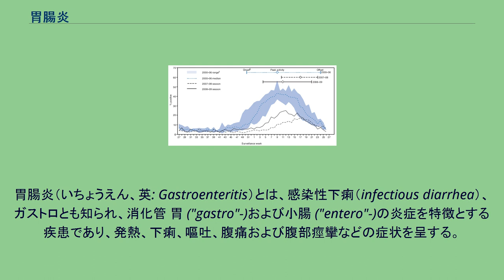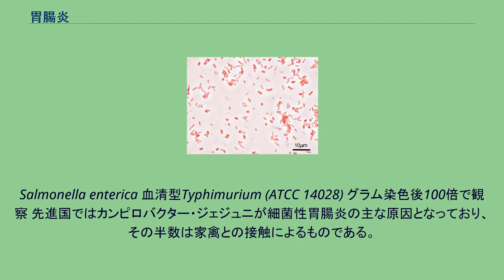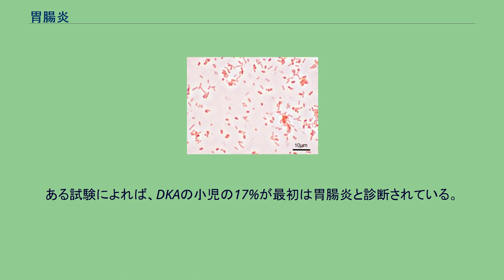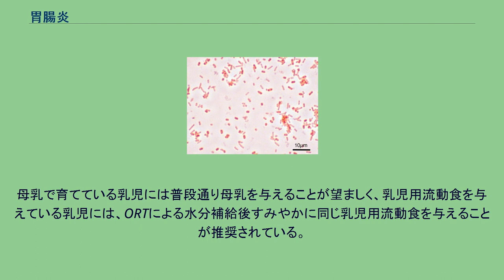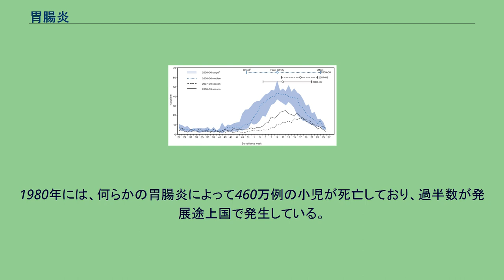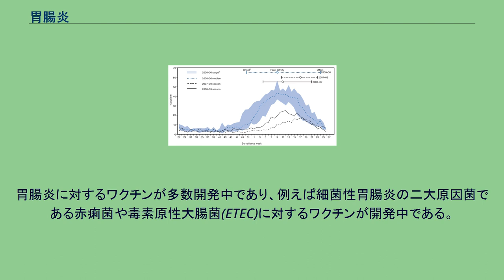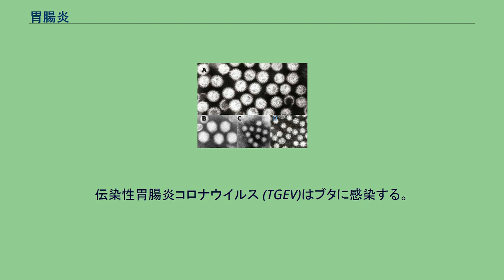胃腸炎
胃腸炎（いちょうえん、英: Gastroenteritis）とは、感染性下痢（infectious diarrhea）、ガストロとも知られ、消化管 胃 ("gastro"-)および小腸 ("entero"-)の炎症を特徴とする疾患であり、発熱、下痢、嘔吐、腹痛および腹部痙攣などの症状を呈する。
食物によって生じるものは食中毒とも称される。
山陰地方では、感染性胃腸炎の事を腸感冒とも呼ぶ。
世界的にみて小児の発症例のほとんどがロタウイルスによるものである。
成人ではノロウイルスおよびカンピロバクターに起因するものが最も多い。
次いでその他の細菌 (またはその毒素)や寄生虫を原因とするものがよくみられる。
調理が不適切な食品や汚染された水を摂取したり、感染者との密接な接触などによって感染する。
治療の基本は十分な水分補給である。
軽度または中等度の症例では経口補水液の補給が効果的である。
重症例になると静脈内輸液が必要となる場合がある。
胃腸炎では通常下痢と嘔吐の双方がみられることが多く、また頻度は下がるものの、そのいずれかのみがみられることもある。
腹部痙攣を生じる場合もある。
症状および徴候は通常、感染から12〜72時間で発現しはじめる。
ウイルス性胃腸炎の場合、症状は通常1週間以内に軽快し、発熱、倦怠感、頭痛、筋肉痛を伴うことがある。
血便がみられる場合、ウイルス性である可能性は低く、細菌感染が疑われる。
一部の細菌感染では重度の腹痛を伴い、数週間続くことがある。
ロタウイルスに感染した小児は通常3〜8日以内に全快する。
ただし貧困国では重度の感染に対する治療が行き届かないことが多く、下痢が長引くことが多い。
下痢の合併症として脱水が頻繁にみられる。
脱水の程度が顕著な小児例では毛細血管再充満時間が長く、皮膚の張りの低下、呼吸異常などがみられる。
衛生状態が悪く栄養失調のみられる地域では感染を繰り返すことも多く発育不全や長期的な認知機能の発達遅延をもたらす場合がある。
カンピロバクター属細菌感染者の1%が反応性関節炎を、0.1%がギラン・バレー症候群を発症する。
志賀毒素（ベロ毒素）を産生する腸管出血性大腸菌や赤痢菌に感染すると、血小板減少や腎不全、溶血性貧血の結果、溶血性尿毒症症候群 (HUS)を発症することがある。
小児の方が成人よりもHUSを発症しやすい。
ウイルス感染では良性小児てんかんを来たすこともある。
ウイルスおよび大腸菌や カンピロバクター属菌などの細菌が胃腸炎の主な原因である。
感染リスクは小児の方が高くなっており、これは免疫が不十分であったり不衛生になりやすいためである。
急性胃腸炎の原因として知られるウイルスにはロタウイルス、ノロウイルス、アストロウイルス、アデノウイルスなどがある。
ウイルス性胃腸炎の中で、臨床的な意義が確立されているのはロタウイルス、ノロウイルス、サポウイルス、アデノウイルス、アストロウイルスの5種類である。
小児の胃腸炎ではロタウイルスがもっとも多く、先進国でも発展途上国でも発症率は同程度である。
小児の感染性下痢の70%がウイルスによるものである。
成人は獲得免疫を有するため、ロタウイルス感染はあまりみられない。
アメリカではノロウイルスが成人の胃腸炎の主要な原因となっており、集団発生の90%以上がこのウイルスによるものである。
このような限局性の流行は、クルーズ客船 や病院、レストランなど、人々が密接した空間で過ごしている時に発生しやすい。
下痢が治まった後も保菌者の感染性は持続しており1ヶ月程度ウイルスを排出し続ける。
小児の感染例の約10%はノロウイルスによるものである。
Salmonella enterica 血清型Typhimurium (ATCC 14028) グラム染色後100倍で観察 先進国ではカンピロバクター・ジェジュニが細菌性胃腸炎の主な原因となっており、その半数は家禽との接触によるものである。
小児では細菌が感染例の15%の原因となっており、最もよくみられるものに大腸菌、サルモネラ菌、赤痢菌、カンピロバクター属などがある。
細菌に汚染された食品を常温で数時間放置すると細菌が増殖し、その食品を食べた場合の感染リスクが上昇する。
なかでも食中毒の原因としてよくみられるものに、生肉や過熱が不十分な食肉、家禽、海鮮類、卵、生のスプラウト、低温殺菌されていない牛乳、ソフトチーズ、果物や野菜のジュースなどがある。
発展途上国（特にサハラ以南アフリカやアジア）では、コレラが胃腸炎の原因としてよ...